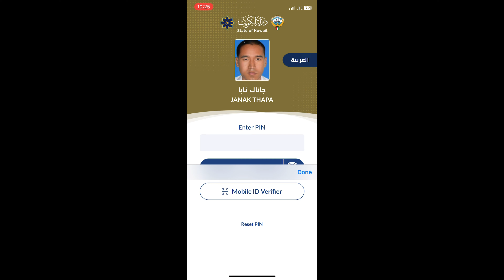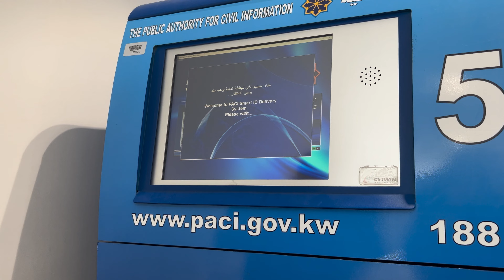Civil Id Information Video For Expats In Kuwait | Exploring Kuwait Fahaheel @MrSunuwarVlogs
Civil Id Information Video For Expats In Kuwait | Exploring Kuwait Fahaheel ​

Now In Kuwait 🇰🇼 Civil Id process has been changed by government. Card is mandatory and it’s provided by gov.

Hello friends I’m Bikrant here living in Kuwait as an expat. My videos are based on what I do where I go and exploring Kuwait and new places In Kuwait and all about my life style. If you want to know more about me and Kuwait you can visit my YouTube channel. So you’ll see more videos in my profile. Keep supporting let’s grow together.

    Bikrant Mukhia ❣️